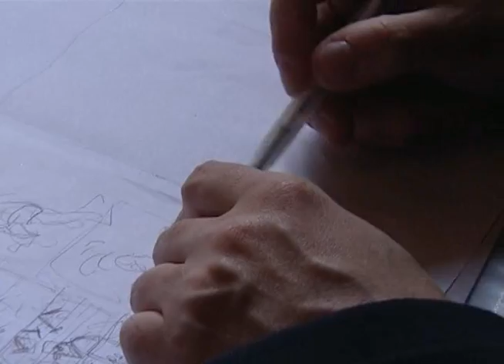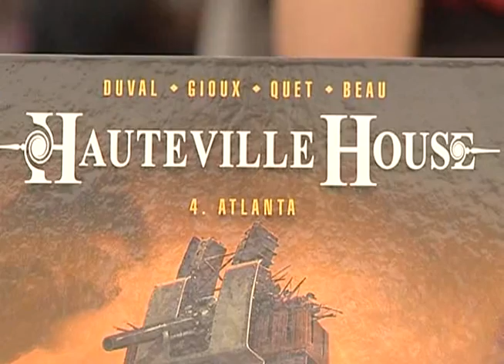Travis, le retour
Steeve Travis, héros de Bande-dessinée SF revient avec une nouvelle aventure. Rencontre avec les auteurs, Duval et Quet, tous deux rouennais.